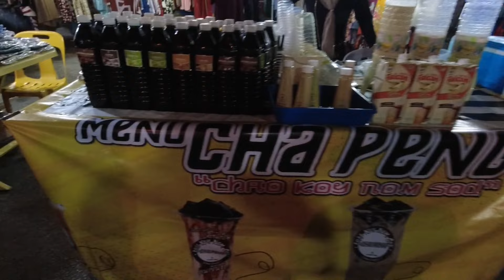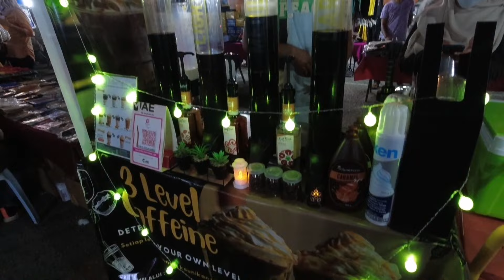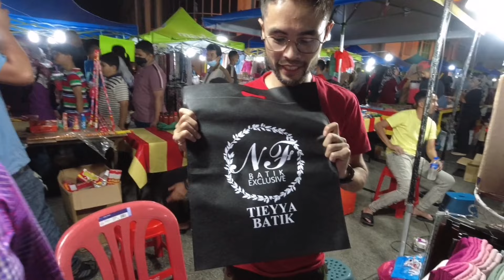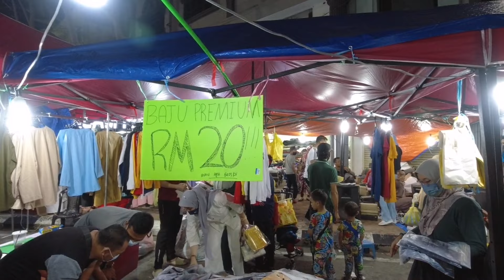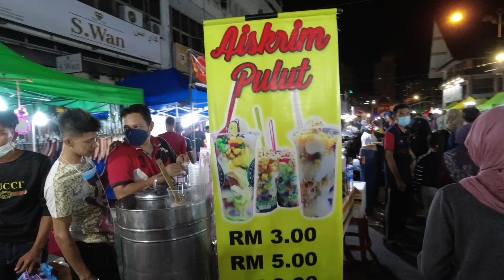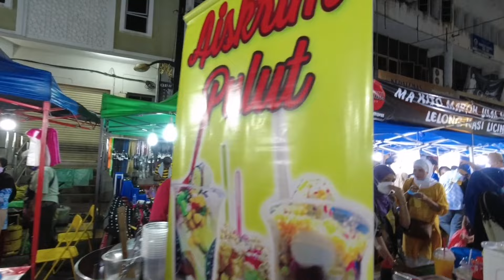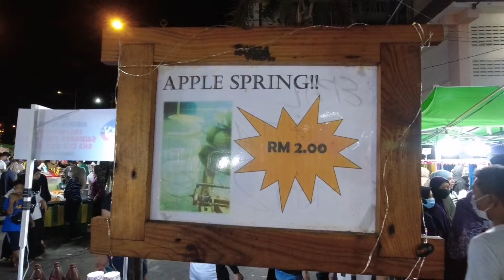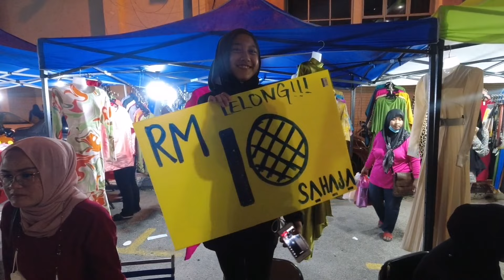Kemeriahan BAZAAR RAYA AIDILFITRI 2022 Di UPTOWN KOTA BHARU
ABOUT THIS VIDEO / MENGENAI VIDEO INI 🎬📺

Setelah hampir sebulan Abe Issey mencari dan menerjah Bazaar Ramadhan, kali ini Semutar Guide menerjah pula Bazaar Raya yang menjual barangan persiapan Hari Raya Aidilfitri di Kelantan iaitu di Bazaar Raya Aidilfitri Uptown Kota Bharu atau juga lebih dikenali dengan nama Uptown Parkson Kota Bharu. Pasar ini biasanya adalah pasar malam yang beroperasi setiap malam minggu iaitu Pasar Malam Parit Dalam Kota Bharu.

Jom bersama Abe Issey untuk meninjau kemeriahan bazar ini yang kebanyakan menjual pakaian raya dengan harga lelong.

Teruskan menonton video ini TANPA SKIP IKLAN untuk support SEMUTAR GUIDE CHANNEL dan sentiasa menyokong Pelancongan Negeri Kelantan

MUSICS ON THIS VIDEO 🎵

Muzik lagu suasana hari raya nyayian Anuar Zin. free copyright.

ABOUT ME / MENGENAI SAYA

Semutar Guide adalah Pemandu Pelancong Berlesen dari negeri Pantai Timur Malaysia iaitu Kelantan Darul Naim yang berpengalaman dalam industri pelancongan domestik selama lebih 15 tahun.

Semutar Guide yang sentiasa memakai kain lepas yang dipanggil "semutar"sangat teruja untuk mempromosi budaya, adat resam, makanan,kesenian dan destinasi pelancongan dari negeri Kelantan dan seluruh negeri di Malaysia termasuk juga dari negara jiran iaitu Selatan Thailand yang mana Semutar Guide ada darah keturunan Melayu di sana.

Sebagai aktivis pelancongan, Semutar Guide banyak memaparkan video bagi tujuan menggalakkan orang ramai mengunjungi negeri kelahiran Semutar Guide iaitu Kelantan dan mempromosi tempat-tempat pelancongan menarik yang ada di Malaysia.